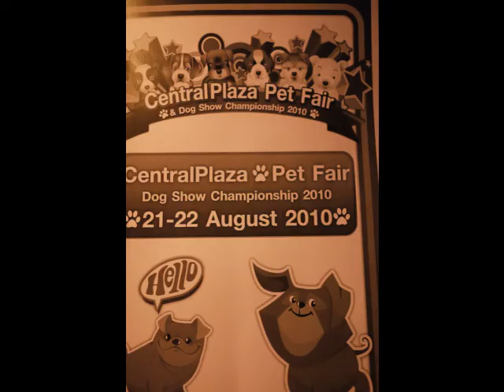lady in Bangna1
flukekrub's shared video file.